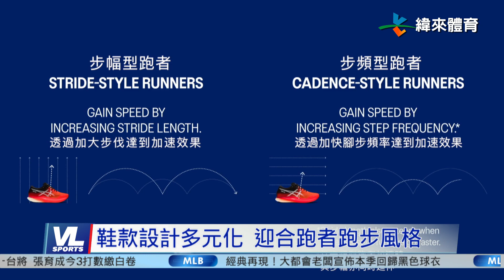03/30 運動科技日新月異 碳板跑鞋時下正夯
相信有在跑步的觀眾朋友都知道，有雙輕巧舒適的跑鞋真的很重要，尤其近年來，搭載碳纖維板的跑步鞋，更是成為趨勢。
日前就有品牌推出了兩款，全腳掌碳纖維板的競速跑鞋，還找來蘇鳳婷跟溫連忠等台灣長跑好手來實際體驗，腳感如何，馬上來聽聽他們怎麼說。